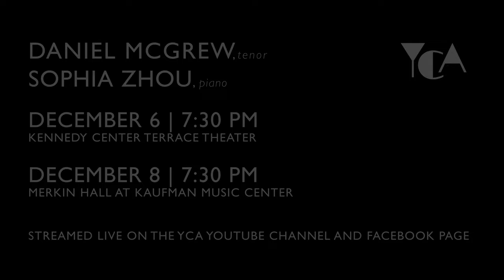Sitting Down with Tenor, Daniel McGrew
Bass-baritone William Scolof interviews tenor Daniel McGrew about his upcoming debut concerts, his artistic path, and a few rapid fire fun facts!